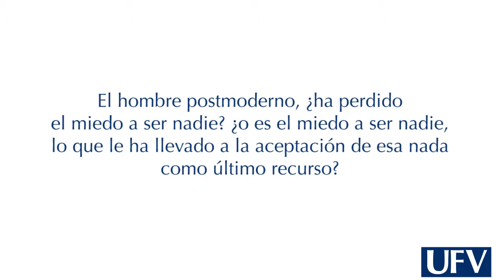La ilusión como medida del amor